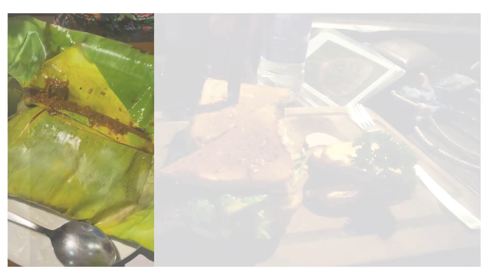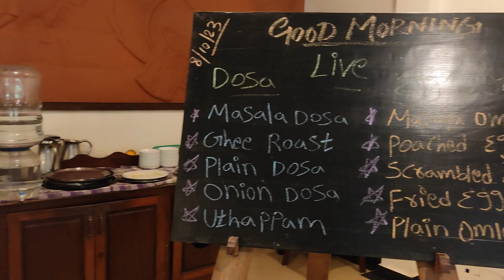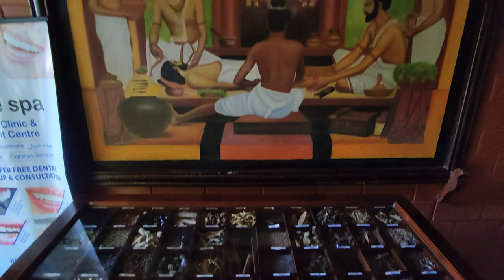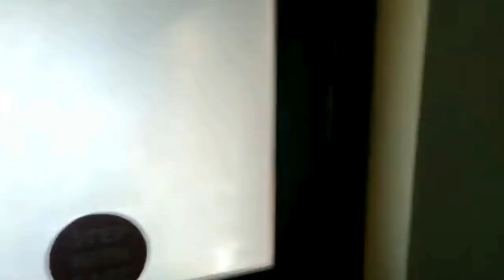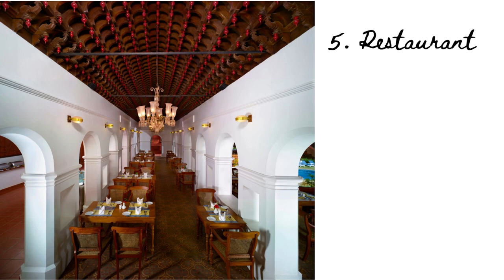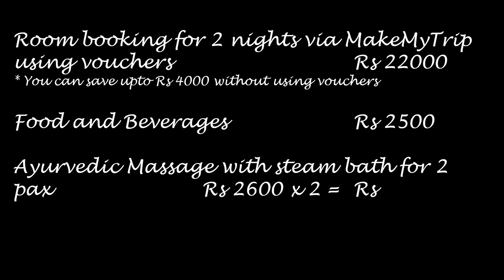Travancore heritage Resort – our experience, room tour for all 6 categories | Resorts in Kovalam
The Travancore Heritage Resort
Address: Poovar - Vizhinjam Rd, Adimalathura, Chowara, Kottukal, Kerala 695501

During our 5 day trip to South Kerala, we stayed at this resort for two days. In this vlog, I have described my experience in the resort. I have tried to provide as much information about the resort as possible. I have also provided room tours of all 6 category of rooms available here. This is a tranquil resort and a heaven for those who are seeking peace and natural bliss. You can book the resort through their website or you can use any travel website like MakeMyTrip.

resorts in kerala
kovalam beach resort
kovalam resorts kerala
ayurvedic resort
ayurveda resort in kerala
ayurveda resort
abhyangam full body massage
abhyanga
abhyangam treatment
abhyanga massage
travancore heritage resort poovar
travancore heritage beach resort trivandrum
travancore heritage beach resort
room tour in hindi
luxury resort
luxury hotel
kerala resort
South kerala trip
South kerala itinerary
travel vloggers in kerala
rajshree singh
pune vlogger
female vlogger
female vlogger on youtube